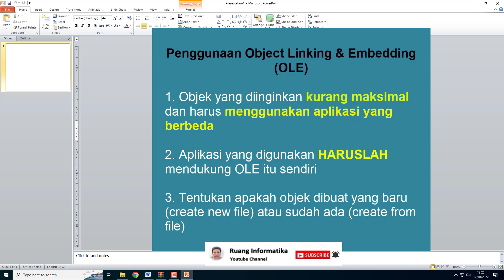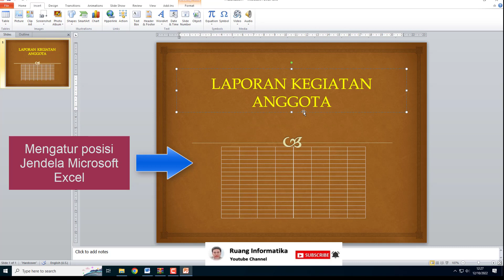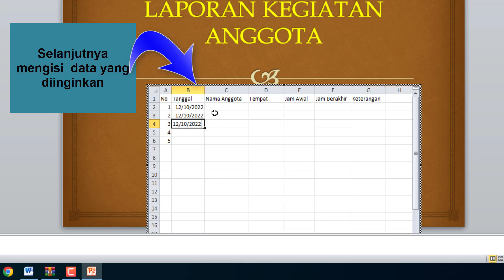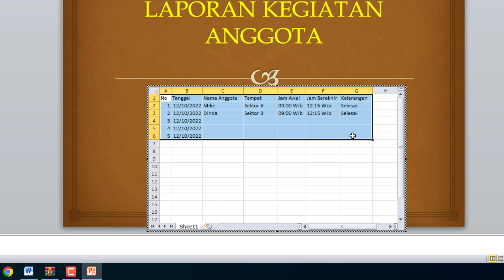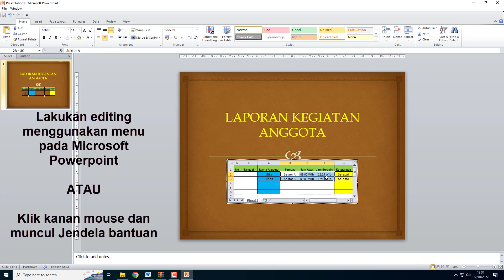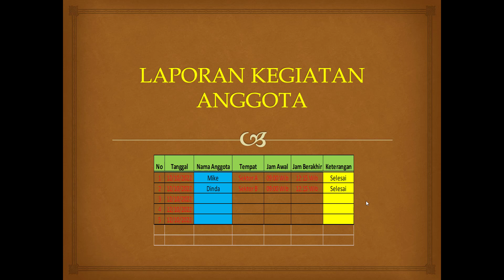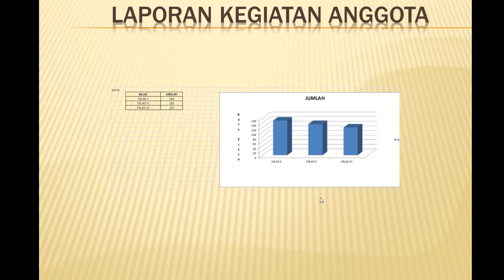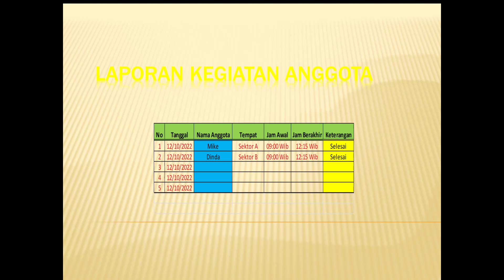Tutorial integrasi Aplikasi Perkantoran: Object Linking & Embedding (OLE)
Tutorial Integrasi Aplikasi Perkantoran: Menggunakan Fungsi Object Linking & Embedding (OLE) pada Microsoft Powerpoint dengan Microsoft Excel